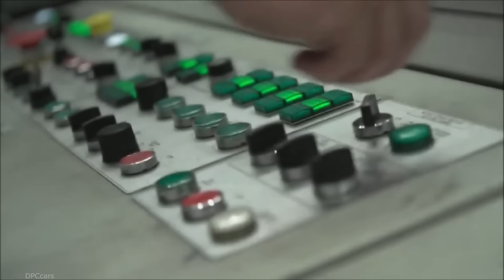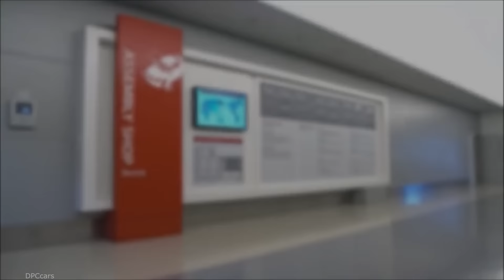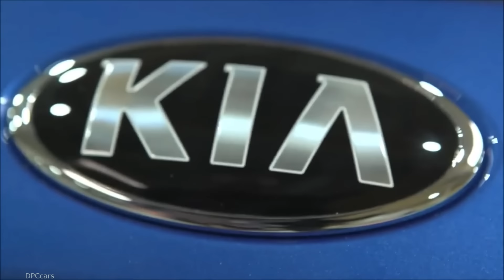2019 Kia Ceed Factory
The Kia Motors Slovakia (KMS) plant in Žilina launched the third-generation Ceed model series. Designed, developed, built and manufactured in Europe - its role will strengthen Kia's position in the compact segment of the old continent. The first five-door hatchback version will be available for production, followed by the extended Sportswagon for three months.

"Our production lines have so far abandoned more than 1.27 million units of the first and second generation cee'd. We are convinced that the third generation will move us significantly across the two million mark and will continue to be the pioneer of Kia brand growth in Europe, "says Dae Sik Kim, president and CEO of the company. Starting the third-generation five-door hatchback generation also means ending production of the same type of second-generation cee'd model. So for less than three months, a fate of Sportswagon is waiting for the fate.

The next generation Ceed is the evolution of the previous one. The most significant change was in the safety and greening of available engines. There will be a remote-assistant, a driver's attention tracking system, a lane care assistant, a front-end warning and protection system. The 1.4-liter turbo delivers a 1.6-liter diesel engine designed to go beyond the limits of the latest Euro 6d TEMP emission standard.

"These news are just a small, though essential, part of the comprehensive mix of innovation brought by the new Ceed. The start of production of this model, including new engines, will require a significant portion of the 300 million euros we invested last year and this year in our factory, "says President Dae Sik Kim. It was necessary not only to upgrade production lines, but also a training program for employees was massive. About 202 employees traveled to Korea last year, followed by another 101 this year. In Slovakia, over 1,000 workers have been trained in several phases. From the pre-production versions of the cars, the employees were trained directly on the production lines by composing and re-distributing the model again for three months. Testing took place outside factories,

The five-door hatchback required 64 new molds, the Sportswagon version of the 25th. There was almost every production line on the production line to change the existing technology, the painting required modification of the conveyor system, reprogramming of the robots, and six new colors. The third generation of the Ceed model will be aimed at customers in eleven color variants. The engine room had to prepare itself for the production of a new type of diesel engine.

"This is just part of the preparations that we had to complete in connection with the launch of serial production of the new Ceed. I am convinced that we have not underestimated and our customers will be happy with their new cars. We are already looking forward to launching sales that are scheduled for next month. Our mission will not end with the new Ceed coming out of the production line. But only when he finds his satisfied owner who will use him for many years, "adds President Dae Sik Kim.